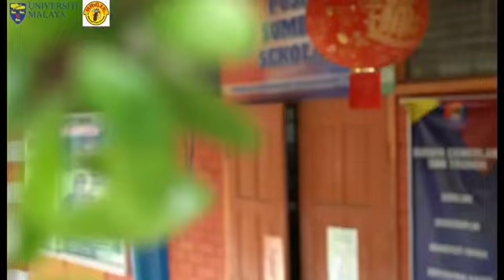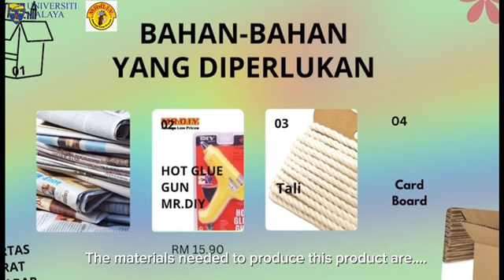DIY MADE SIMPLE 2024 : LUCKY NATURE -SMK TRONOH